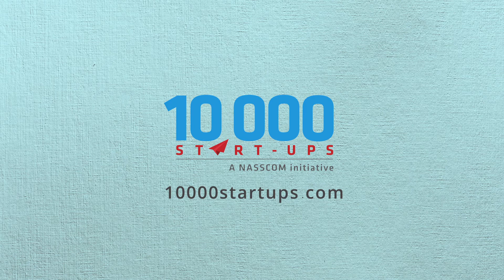Rajan Anadan (Google) : What would you like to say to aspiring Angel Investors?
Rajan Anandan, Managing Director - Google India and angel investor in more than 40 companies shares what aspiring Angel Investors need to know.